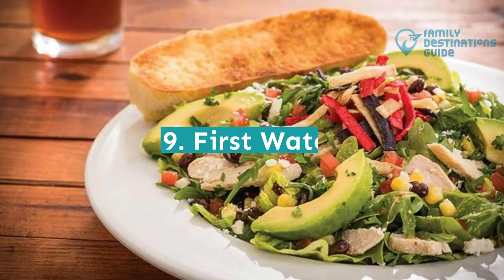11 Best Restaurants in Aberdeen, NC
If you're looking for a place to spend your next food adventure, then Aberdeen is the perfect choice being one of the delightful towns in North Carolina.

Give in to your cravings by ordering Pan-seared salmon, Portobello pizza, Barcelona burgers, and endless more for a satisfying gastronomic trip with your pals.

Can't wait to experience all the fun? Watch this video of the best restaurants in Aberdeen, NC.